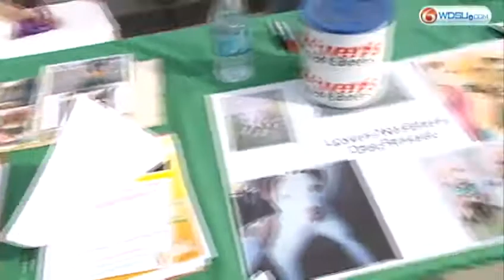Carnival goes to the dogs at the Krewe of Barkus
Hundreds came out with their canine companions for some Carnival fun and to raise money for Louisiana pet adoption.